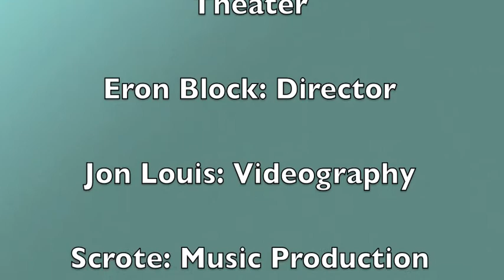Aoede's "What Are Dreams Made Of?" Musical Theater Debut Highlights!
Highlights from San Carlos Children's Theater's debut staged reading of Aoede's award-winning audiobook "What Are Dreams Made Of?" May 24, 2014, San Carlos, California. whataredreamsmadeof.com